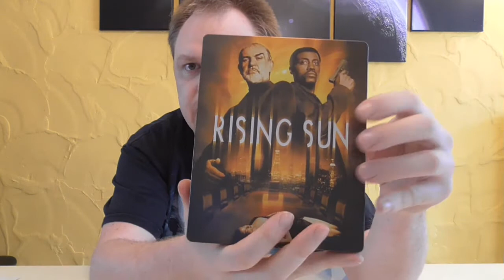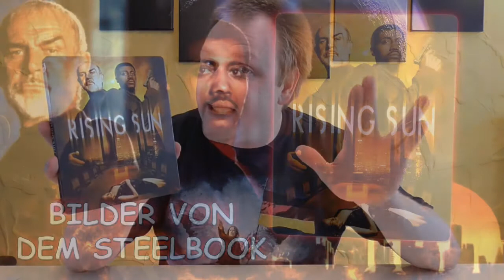Unboxing - Rising Sun - Limited Steelbook Edition - Zavvi exklusiv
Ein neues Unboxing Video für euch, diesmal:
Rising Sun
- Limited Steelbook Edition
- Zavvi exklusiv

PREIS: 12,25 €

Euer Vorhees82